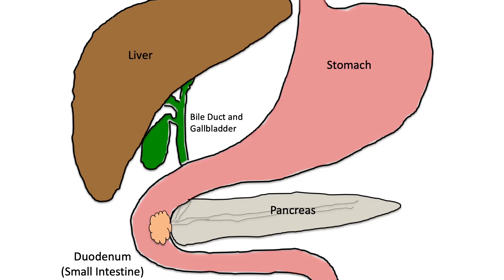Robotic Whipple Changes Mom's Life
This Long Island mom's whirlwind experience included gallbladder removal and a cancer diagnosis. A robotic surgery called the Whipple procedure got her on the right track.